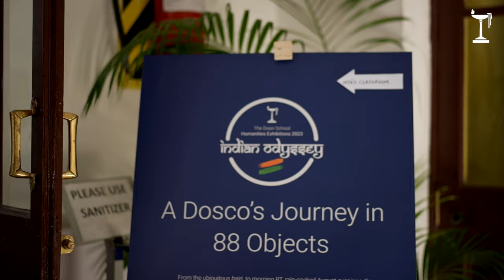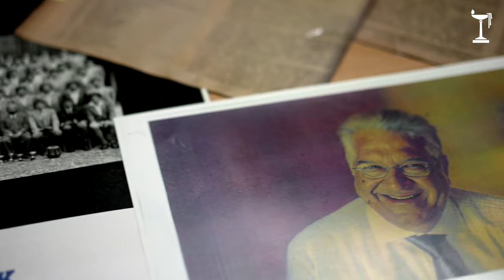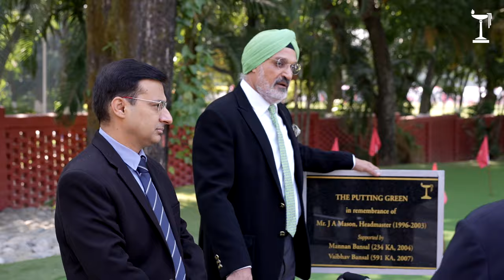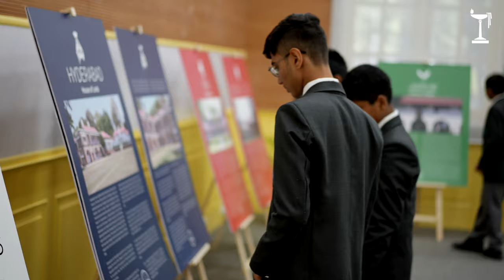The Doon School Founder's 2023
Embracing Tradition, Excellence, and Camaraderie: The Doon School Founder's Day Celebration Unveiled!